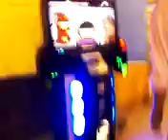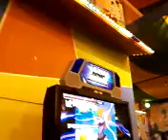DANCE DANCE 3......YURI....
moon. "K"